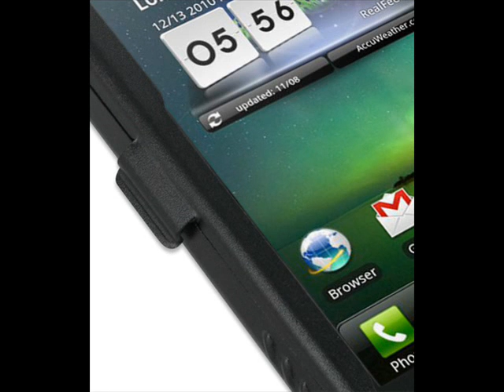PDair Aluminum Metal Case for LG Optimus 2X P990 - Open Screen Design (Black)